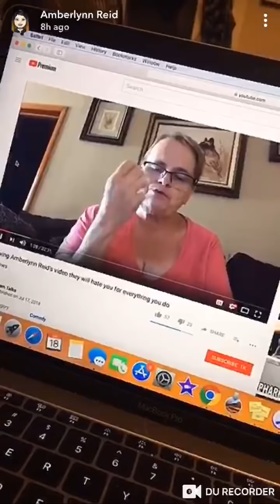Amberlynn Reid's Message to Pam Talks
+This video has been uploaded for educational/critique purposes.
+Sorry the audio doesn't match up with the video y'all I'm lazy tbh